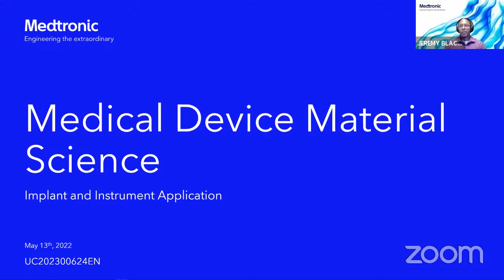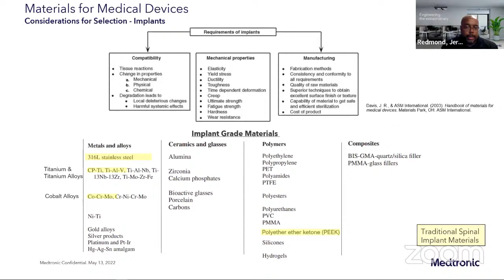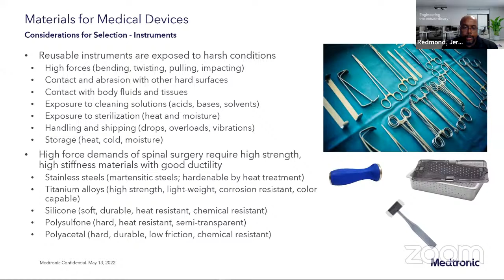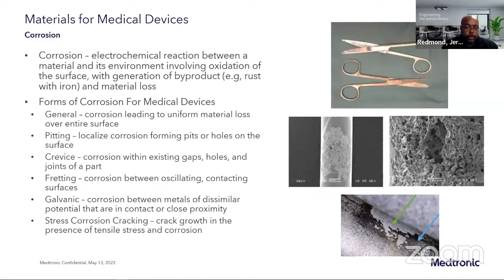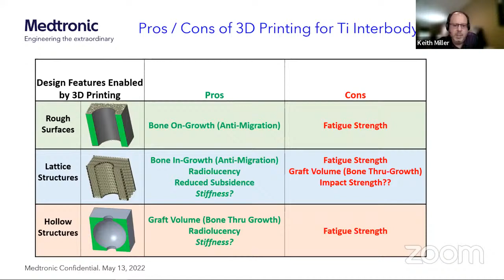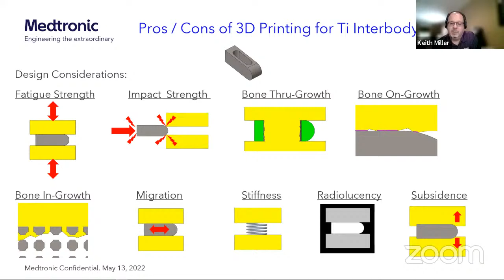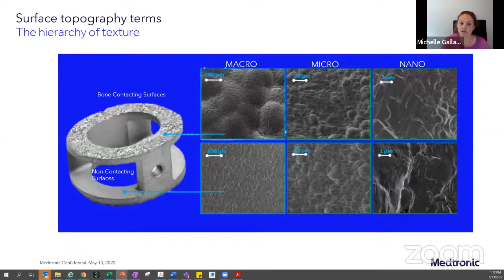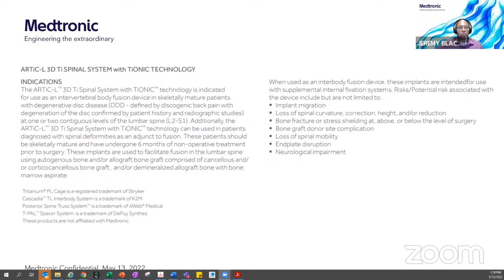Medtronic Spinal Implant Material Science May 13, 2022